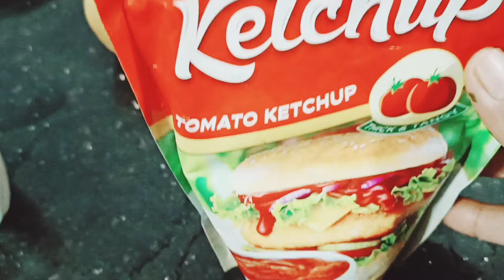Roza five Iftar With Family Vlog I Aaj Kya Banaya Ramzan Mein Aapke Liye Kya Mumbai City Vlog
your querie

five roza iftar party full video//iftar party//iftar party//
iftar family party//iftar family party